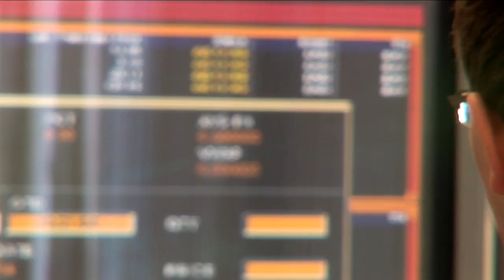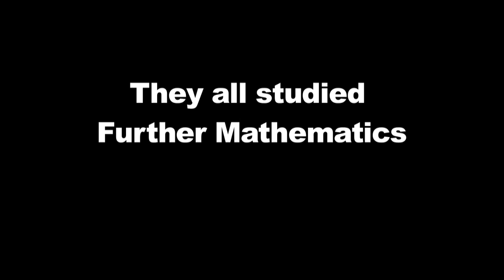Where can studying mathematics take you?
This video highlights exciting careers that are available to people who study Further Mathematics. The video was commissioned by Man Group plc, coordinated by Mathematics in Education and Industry and produced by Fat Rat Films.